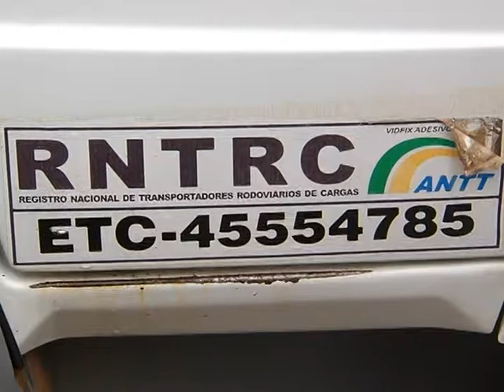Registro nacional de transportadores de carga já passa de um milhão de cadastrados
NBR NOTÍCIAS - 15.12.14: Mais de um milhão de prestadores de serviços já estão cadastrados no Registro Nacional de Transportadores Rodoviários de Cargas, coordenado pela Agência Nacional de Transportes Terrestres (ANTT). O sistema ajuda na regularização do setor e garante mais segurança aos usuários do serviço. A partir de 2015, a ferramenta estará disponível também em meio eletrônico.